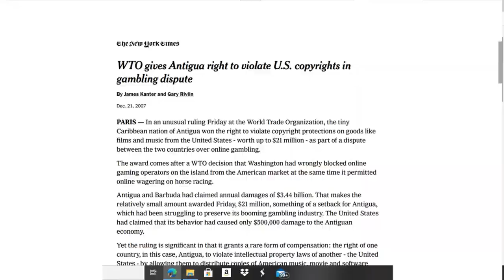Lights.Camera.Safety: "Capture & deliver quality while protecting you & your clients" virtual event.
We continued our discussion from where we left off in part 1 on "Legal and Caeser: the white on rice that goes together in the film/entertainment/television/music industry" which is part of my virtual event series "Lights. Camera. Safety".

My new guest with American Entertainment Lawyer Ms. Eldonie Mason Esq., and Dr. Terrance Martin Phd., is Mr. Vaugh Skeritt Director of E.C.C.O for Antigua/Barbuda chapter.

About E.C.C.O:
The Eastern Caribbean Collective Organisation for Music Rights (ECCO) Inc. is a society of writers & publishers of music. Through reciprocal agreements with Collective Management Organisations (CMOs), throughout the world (also called 'societies'), ECCO represents and can license virtually the whole worldwide repertoire of copyright music for public performance, broadcast, cable transmission, online and mobile use. In addition ECCO will also license mechanical reproduction on behalf of writer and publisher members and is planning to perform similar tasks for the related rights of producers and performers of sound recordings with respect to the right of equitable remuneration when recordings are used in broadcasts and/or public performances directly or indirectly...ECCO collects fees by issuing licences to music users granting them permission and authority to the restrictive acts as defined in the Copyright Acts of the region, including; public performances, broadcasting, communication to the public, reproduction etc. ECCO is a non-profit making organisation. Having recovered its running costs it pays the remaining money collected to the members identified on logs supplied by the radio stations and data collected from major events. ECCO also collects royalties from around the world for its members through reciprocal agreements with other CMO's overseas. Member states of ECCO consist of: Anguilla, Antigua & Barbuda, British Virgin Isles, Commonwealth of Dominica, Grenada, Montserrat, St Kitts & Nevis, Saint Lucia and St. Vincent and the Grenadines."

Our focus discussion: the importance of having an entertainment lawyer as an artist, why we in the arts need to have and consult with an entertainment lawyer and protect our works before launching and after. The importance of monetizing our work whether as a hubby and or professional, explaining legal terminologies making it understandable to the grass root level and more.

About my guests:
Ms. Eldonie S. Mason, Esq.
Founding Member/Attorney & Arbitrator Licensed: NY, NJ, FL
Mason Firm, LLC
*Entertainment *Business *Fashion

Dr. Terrance K Martin., PhD.
Assistant Professor of Financial Planning
Woodbury School of Business

I share with you publicly what was provided in these interviews for everyone especially those in the upcoming and seasoned in the film, television, and entertainment industries and those who were unable to attend through my private invitation. My desire for you and I is we learn from these series I am providing to you freely, remember your why purpose for wanting to be in the entertainment/film industry and leverage it to help you pivot towards the future as you work during and post COVID-19.

Bless!